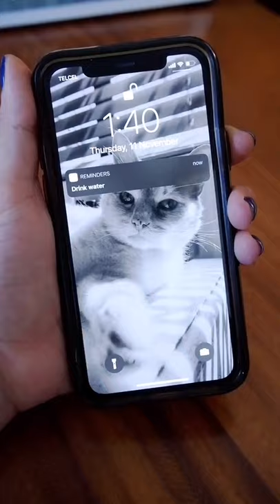4 tips for drinking more water 💦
Follow these easy steps! Learn more about the DYLN Bottle. The bottle that creates living alkaline water wherever you go.

➡️  How does the DYLN Bottle create Alkaline Water?
The star behind your DYLN Bottle is the small but powerful VitaBead Diffuser.

The magnesium, tourmaline, silica, and zinc inside your bottle’s VitaBead Diffuser alkalizes your water to a pH of up to 9+. Ensure that you get refreshing alkaline water with every sip.
➡️ SHOP DYLN.